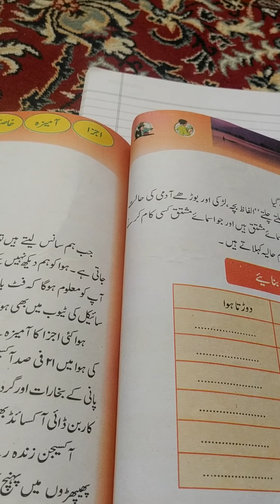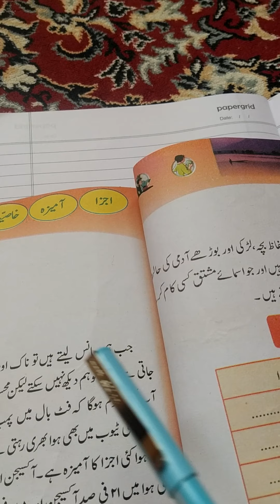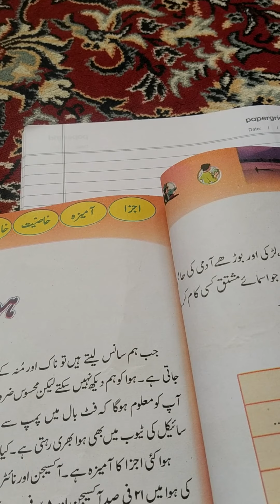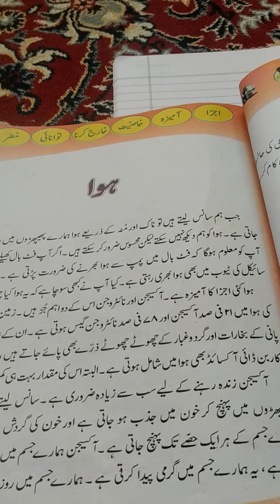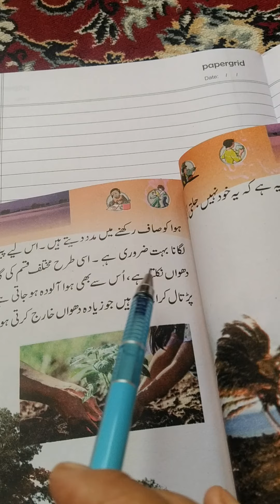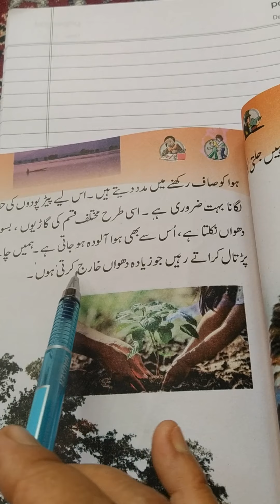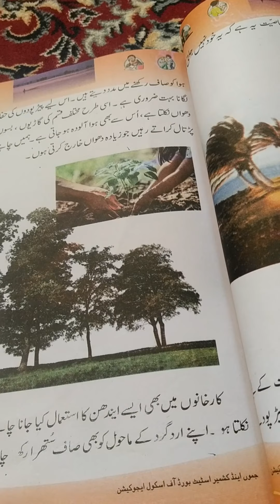Class 5th۔ Subject Urdu۔ Topic Hawa